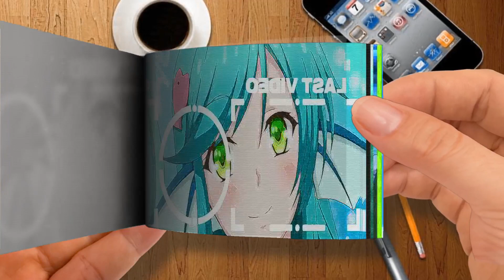In the Land of Leadale「AMV」- Life